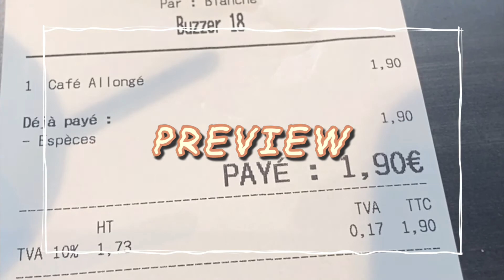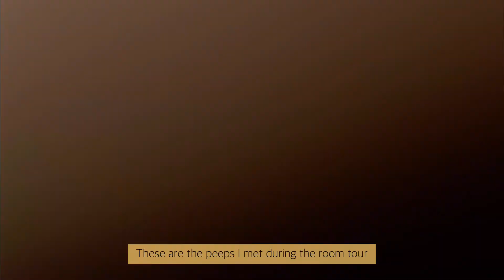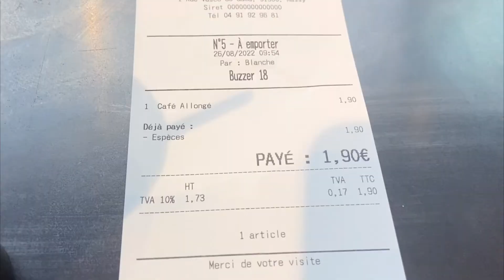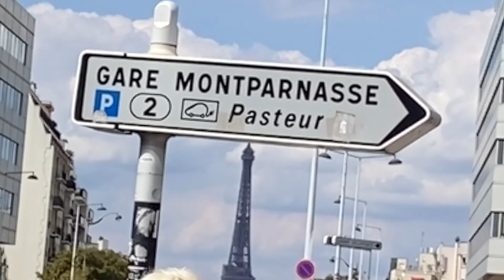Paris Vlog 🇫🇷 파리 여행 | 교환학생 브이로그, restaurants, bakeries, exchange student, getting settled in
hello peeps!

제 영상 보러와주셔서 감사합니다아!